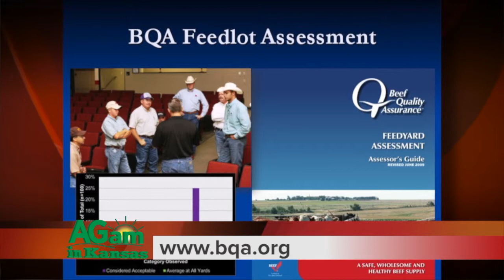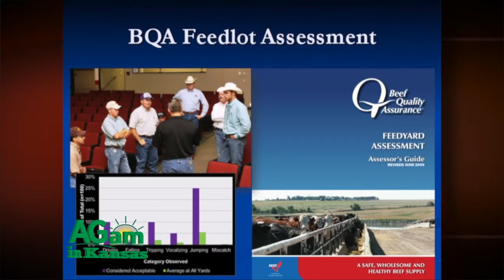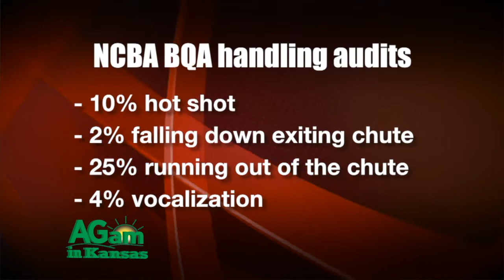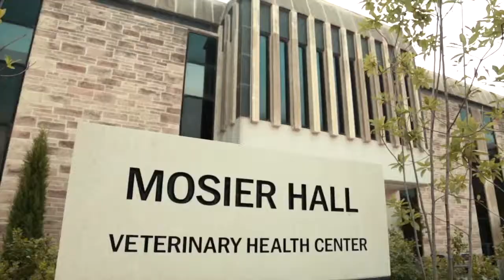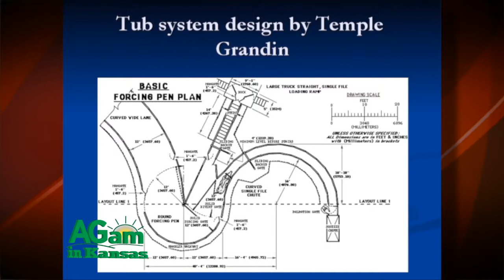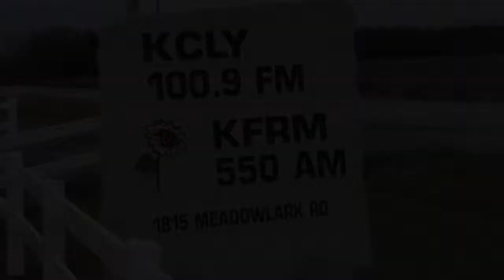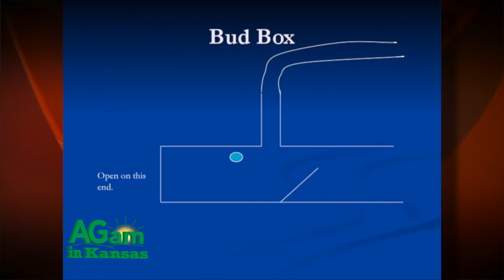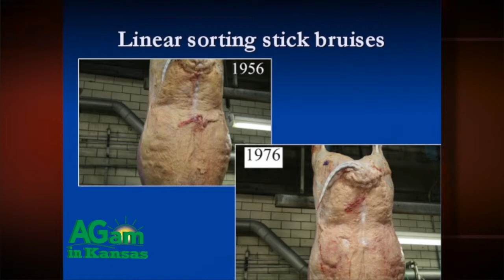05252015 DocTalk web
(Dan) Hi there folks, welcome to DocTalk, I’m Dr. Dan Thomson, I’m tickled to death that you joined us today for the show. We’re gonna talk about cattle handling and cattle facilities. And it’s something that we do on a day in and day out basis in the beef industry. I hope it’s a good show. I hope you enjoy it and I hope you learn something. And I always do whenever I’m out working in different facilities, working with different cattle and working with different people. Thanks for joining us today on Doc Talk and I’ll see you right here after the break.